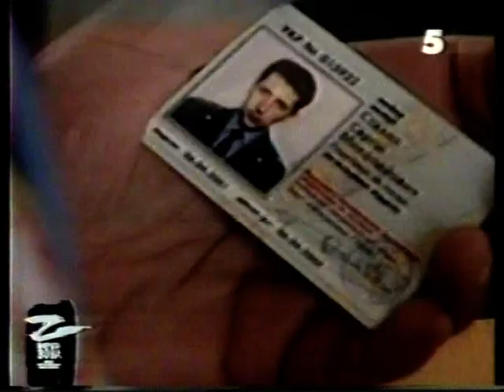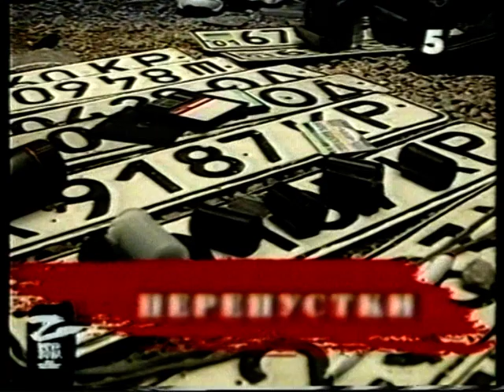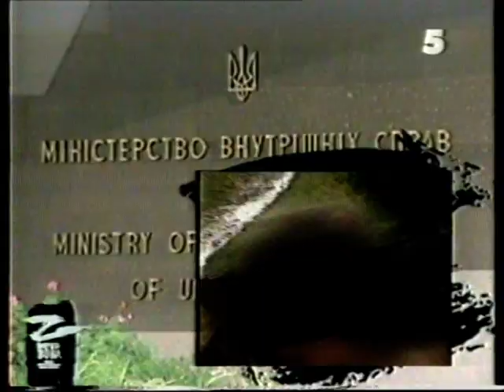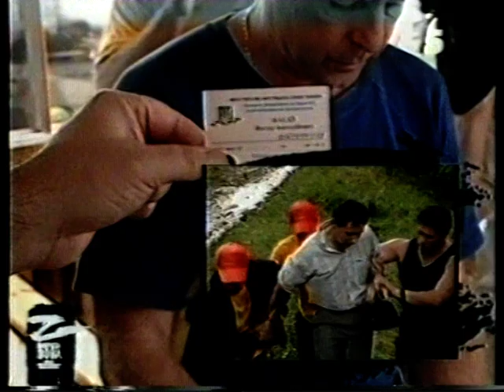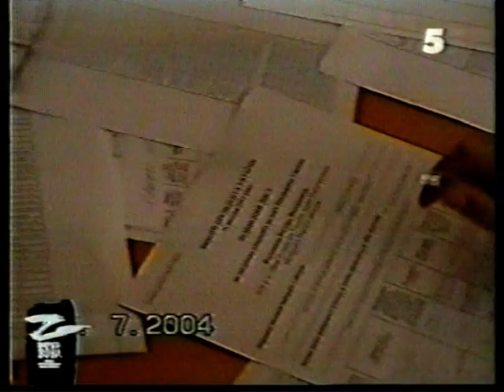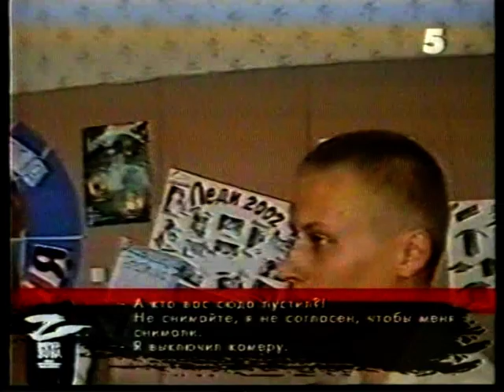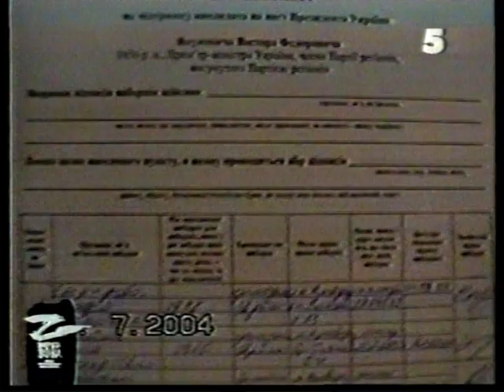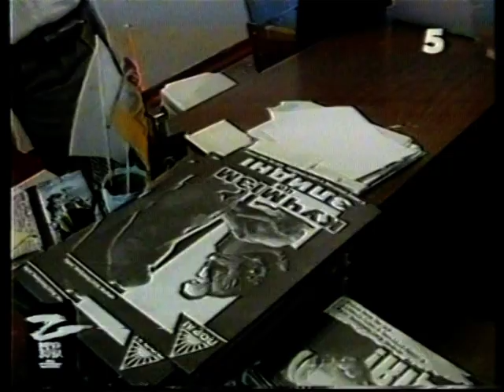Передача - Закрита Зона. 5 канал.2004 рік